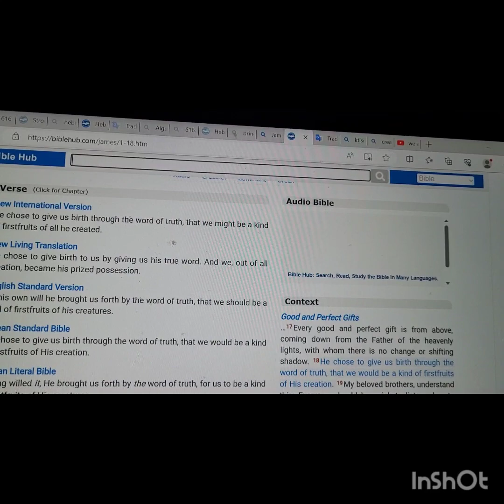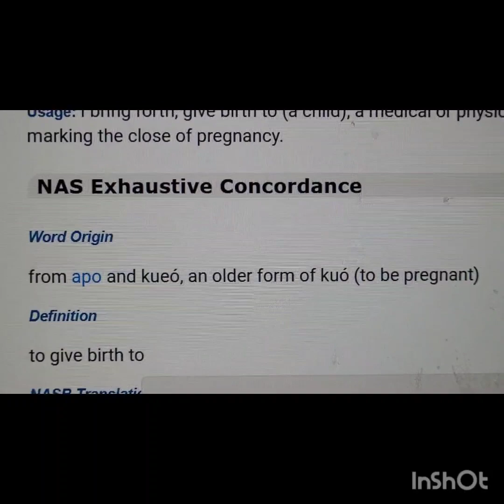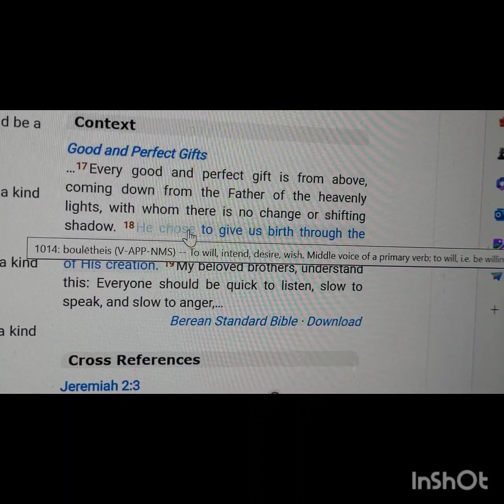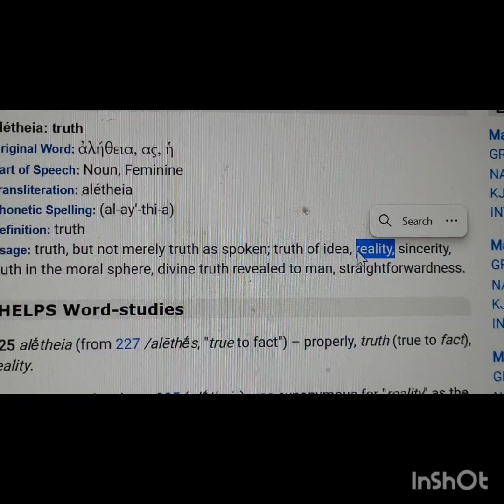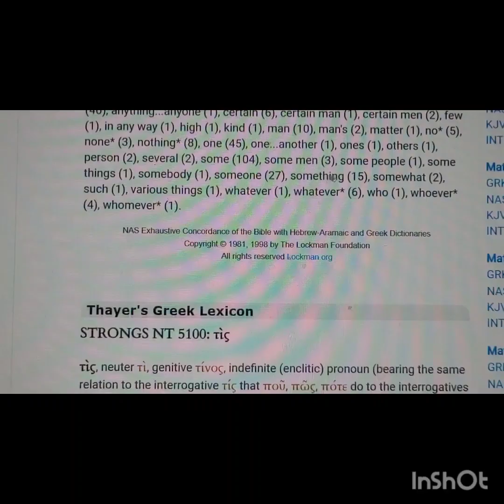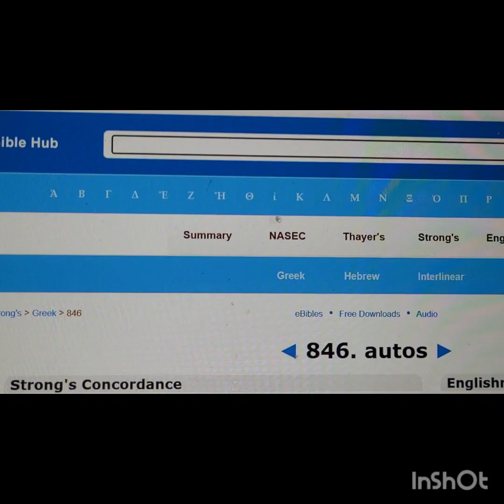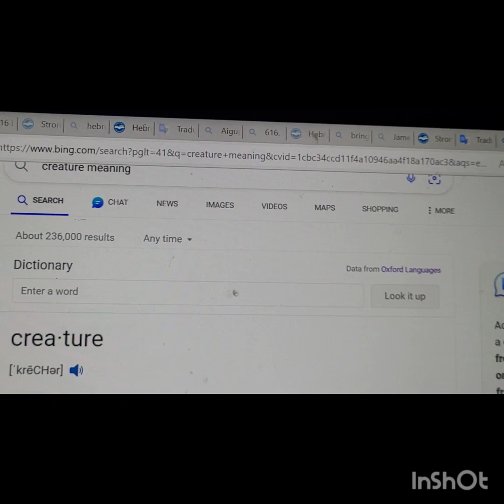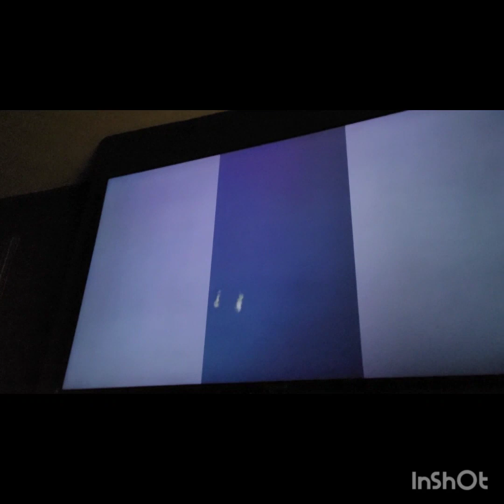The idea ? the logos/ the bride SHARING DREAM 2 RACES